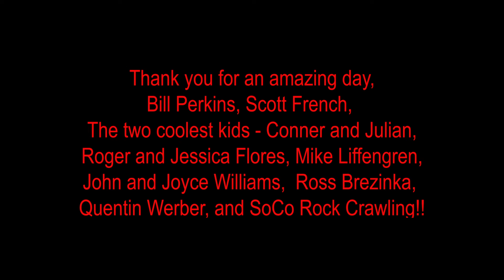Patriot and Liberty 4x4 Trails - Penrose, CO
We've been on Liberty before, linking through Independence, over Bunker Hill and up the wall at the end. This was a different experience because we skipped Independence and ran through Patriot, a very gnarly (and incredibly fun/exciting) quarter-mile trail. We made it through in about an hour without damage, without flopping, and without winching, but we worked for it!

** I've edited for the sake of time, but tried really hard to keep the integrity of the trail's difficulty-level intact. Let's be honest, though - nobody wants to watch a video of anyone banging around on the same obstacle for 10 minutes.